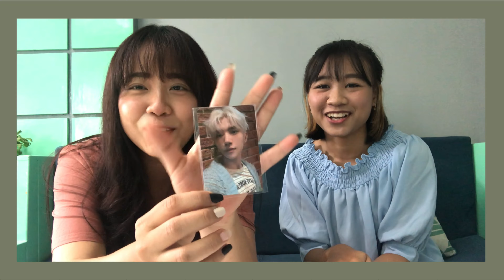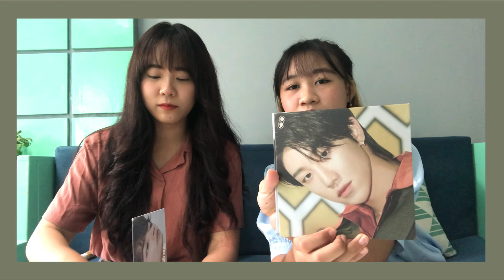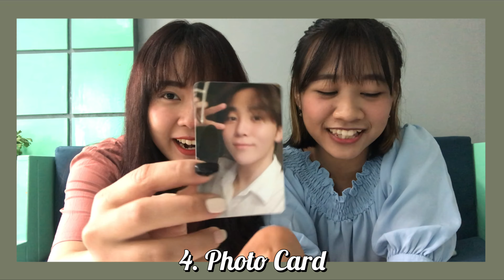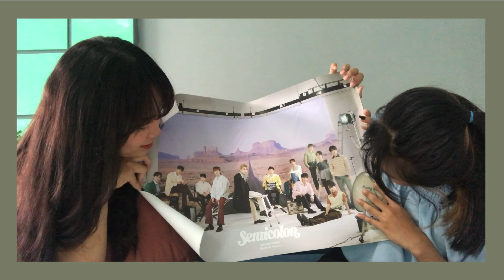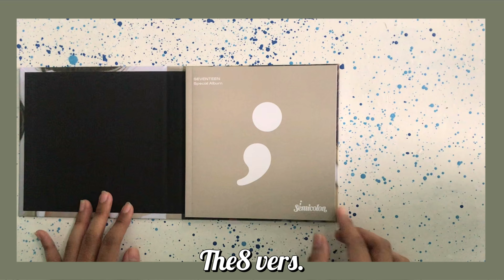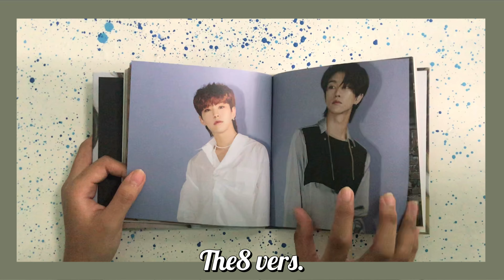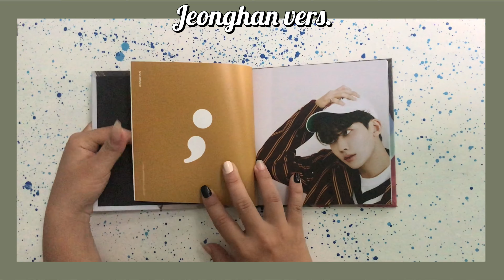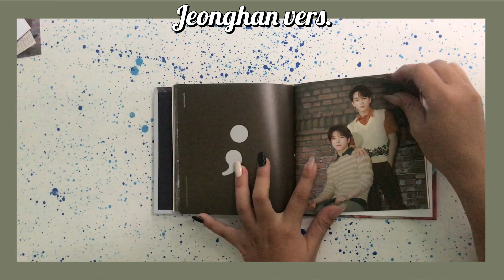SBS-Unboxing: Seventeen Special Album ‘SEMICOLON’ (Indonesia)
HELLO!!!
We’re back with another unboxing content!
This time out members will do an unboxing of Seventeen’s recent album “SEMICOLON”
Whose pcs are they gonna get?
ALBUM DETAILS:
1. Folded Photocard
2. Sticker
3. Mini Card
4. Photo Card
5. CD
6. Weaving Kit
7. Poster
TRACKS :
1. Home;Run
2. Do Re Mi
3. HEY BUDDY
4. Light a Flame
5. AH! LOVE
6. All My Love